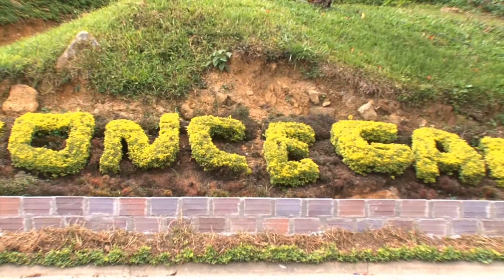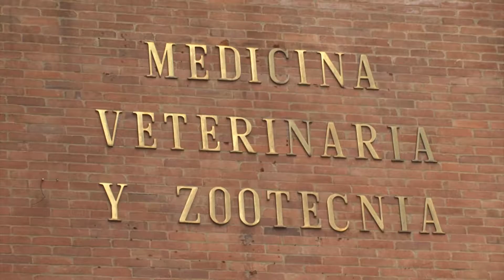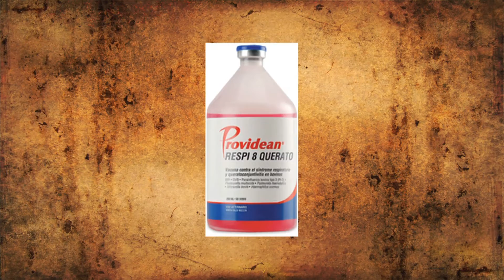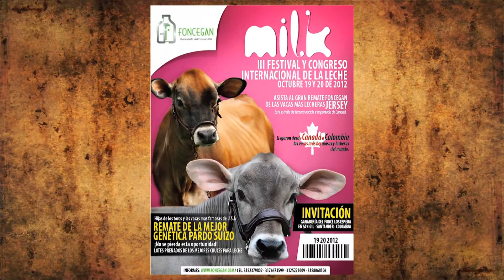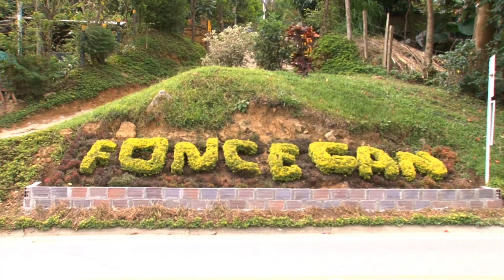EMPRESARIOS DEL CAMPO GANADERÍA FONCEGAN 5/10/12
Programa realizado en el municipio de San gil